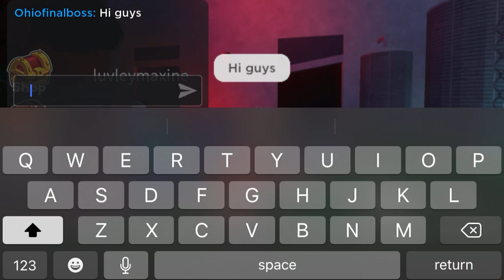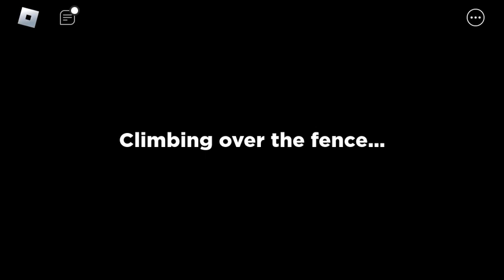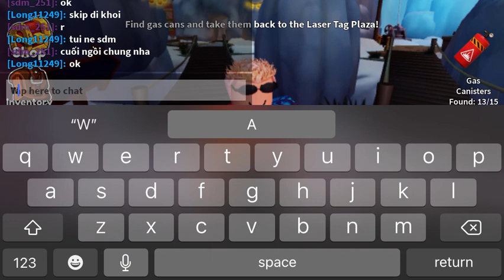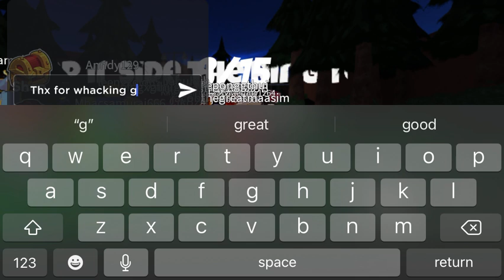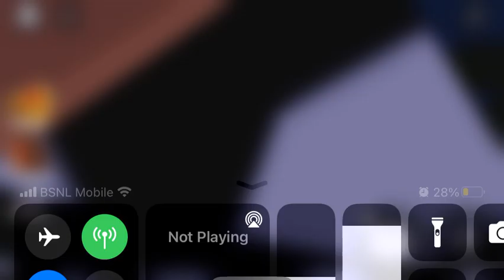Rainbow friends 2 but with no box